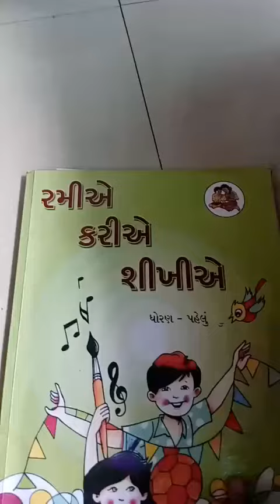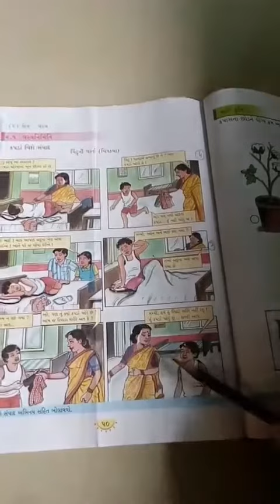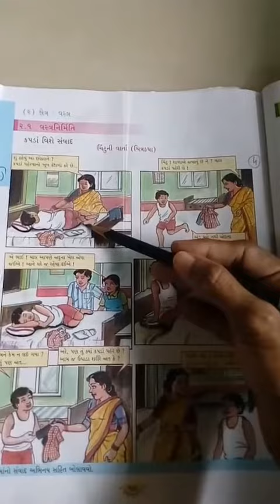August 14, 2020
Video from Jay Ambe🌹